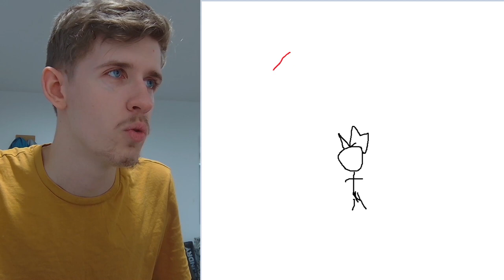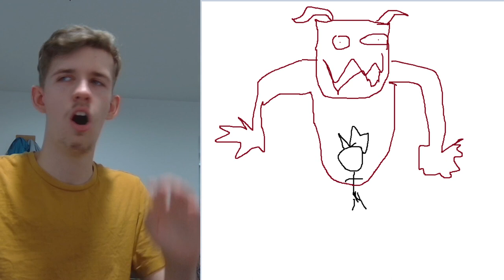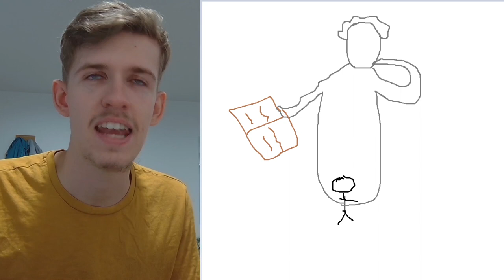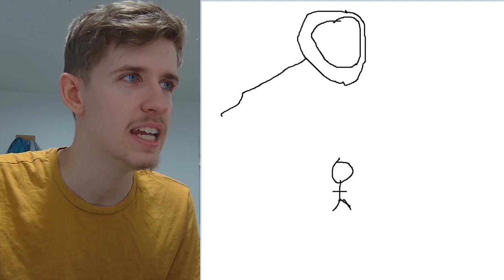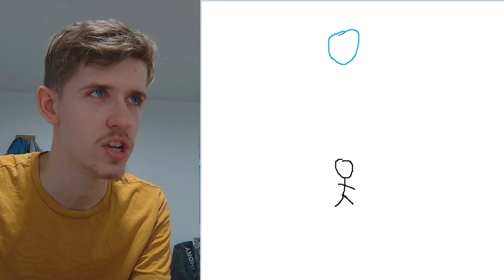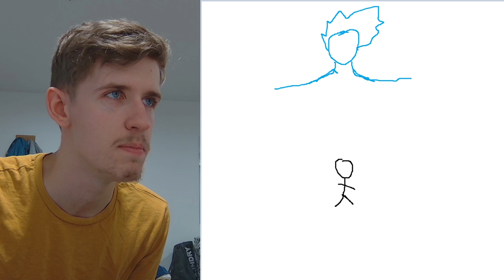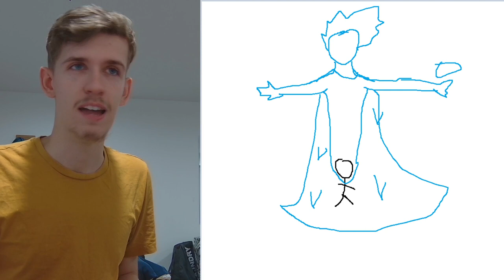Making Inazuma Eleven Keshins For OG Players!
Today, we're making CUSTOM Inazuma Eleven KESHINS (aka Fighting Spirits) for the OG players! Namely, Axel Blaze, Jude Sharp, Shawn Froste and Xavier Foster!
Why Raimon Are The BEST Underdogs In Anime (Inazuma Eleven)
ABOUT TXM:
That British guy creating daily Inazuma Eleven content, trying to tide people over until Inazuma Eleven Great Road of Heroes with videos like randomizers, top 10s, mod showcases and character reviews!